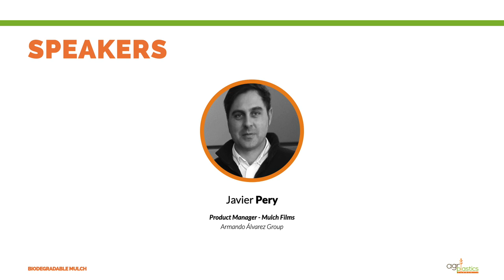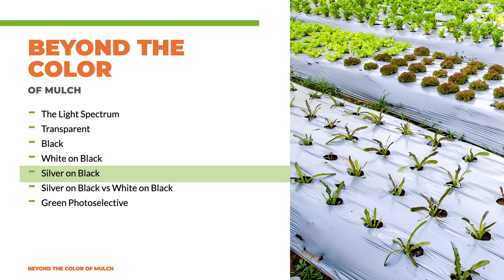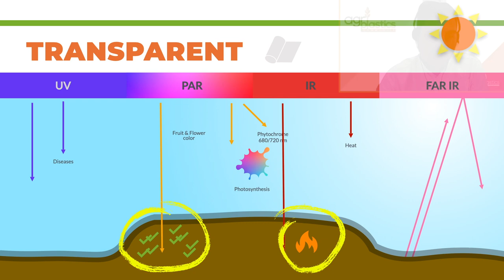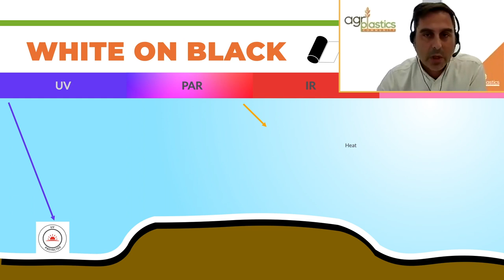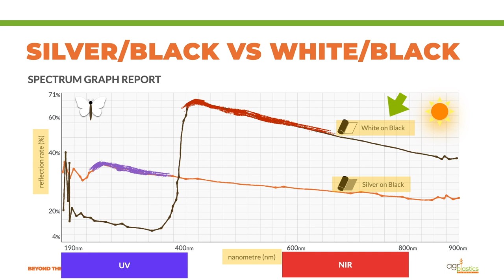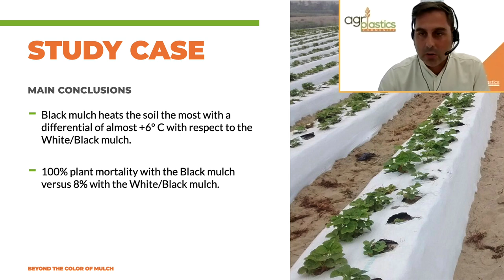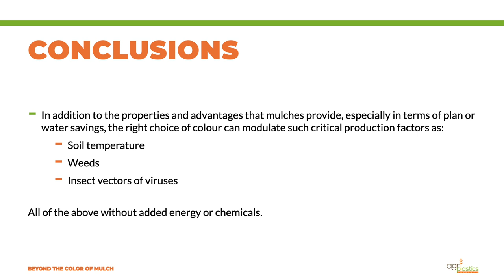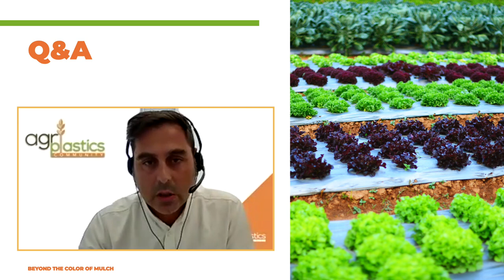Webinar: Beyond the color of mulch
We know that in agriculture every detail counts, even to bring you great benefits or to generate inconveniences. For example, do the different mulch colors we use to manage solar ☀radiation influence our crops? Clear, Black, White on Black, Silver on Black, Green FS…. We tell you about it in this webinar, "Beyond the color of mulch.”

We explain with one case study of strawberry crops in Peru, that the choice of color and selection of the exposed surface of the mulch is a critical decision that can cause a wide range of results in crops, from the most beneficial to the biggest failures.